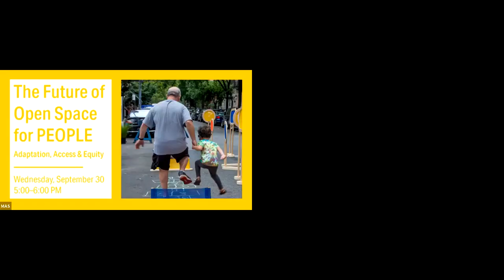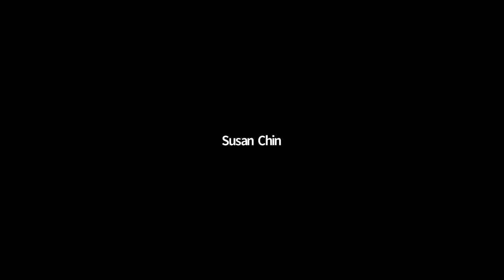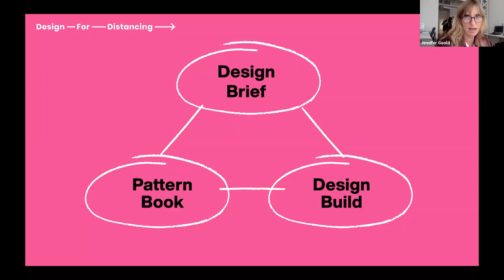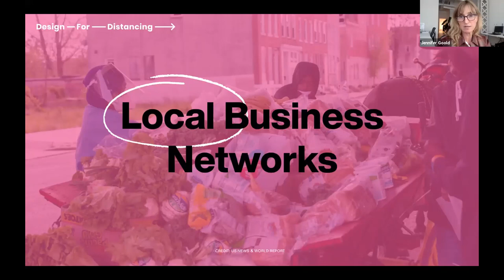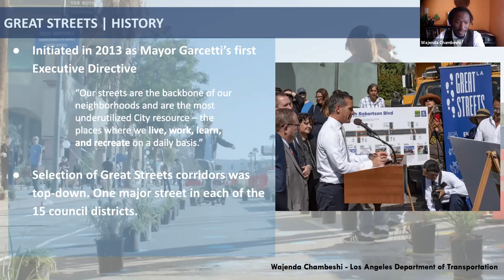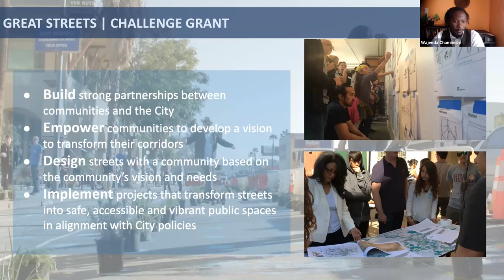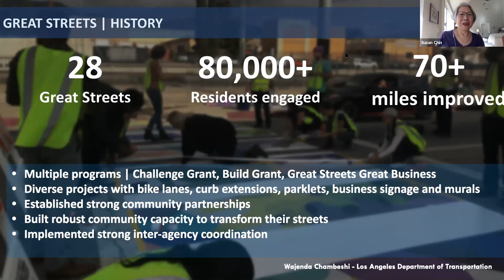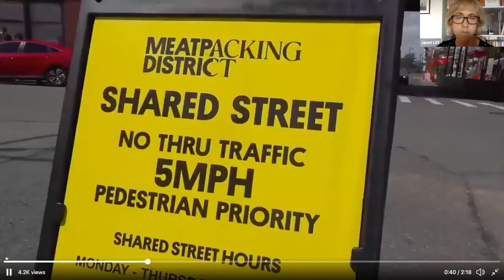The Future of Open Space for People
Open space is meant to be shared by everyone, especially in a dense city like New York. After months of lockdown, the need for adaptation, access, and equity in open space is more urgent than ever. Cities all over the world have implemented creative design solutions to reclaim and reconfigure the public realm for safer relaxation, recreation, business, and transit. However, many of these interventions are temporary and uncertainties about pathways for recovery remain.

MAS hosted a conversation on Wednesday, September 30 moderated by Susan Chin, FAIA, Hon. ASLA (Principal, DesignConnects), examining how cities like New York can build a more livable public realm through equitable design and policy solutions. This session kicked-off a larger series of programs on the topic of open space.